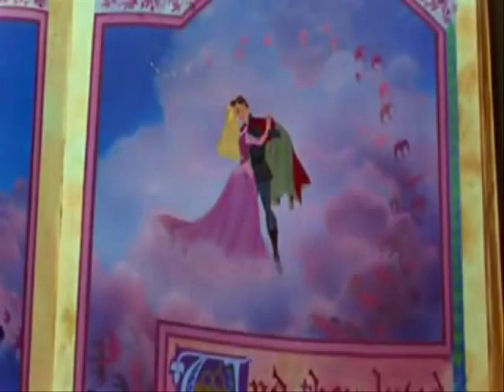Just A Dance - reimagined with homage to the great Disney classics.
Word & Music - Al Hammerman
Vocal - Feyza Eren